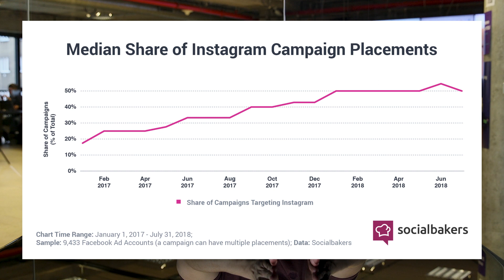Where Should You Be Advertising? Stories Vs. News Feed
This week on the Social Media Minute we return to a topic we discussed back in September: story ads.

Where should you be putting your money? How much of your budget should you be using to boost ephemeral content versus news feed advertisement?

Here with the data, Jan walks us through how to make the most of your newsfeed and story ads.

Need some help getting started? Check out these 5 expert tips on delivering even better stories: